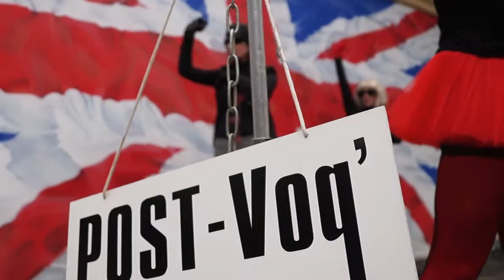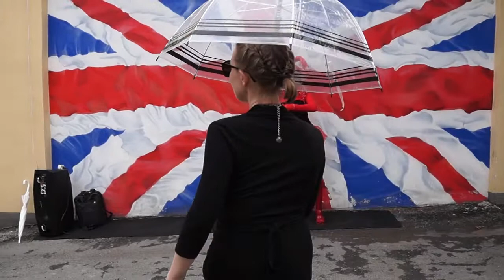POST-Vog' видеоархив 2019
POST-Vog' или ПОСТ 509 загадочное явление для Перми. Полное название music-fashion-dance-club POST-Vog'. Явление проявилось в 1996 году, как экспериментальная школа VOGUE-dance стала развивать классическую манеру танцевальной импровизации.
Данное видео ТАНЦЫ У СТЕНЫ снято во время танцевального перформанса в независимом пространстве "Творческий тупик" в 2019 году. Подробнее

Видеоархив собирается ПРОО "КАМВА" - победителем конкурса «Общее дело» благотворительной программы «Эффективная филантропия" Благотворительного фонда Владимира Потанина